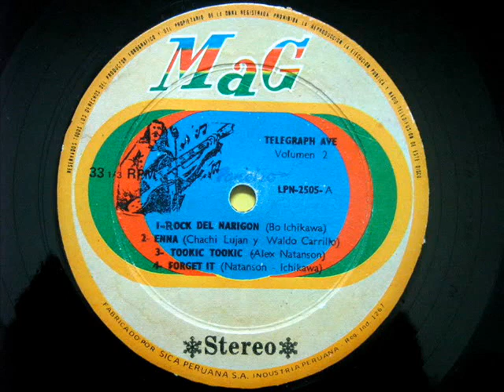Telegraph Avenue - Emma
Cuando Bo Ichikawa, primo de César Ichikawa, regresó de San Francisco, en 1969, buscó a sus amigos para formar un grupo de rock. Esta era una emergencia para Bo Ichikawa porque el ambiente musical que había encontrado en San Francisco lo había impresionado de tal manera que no tenía otra opción que formar un grupo de rock. Estamos hablando de 1969, época de Woodstock y el movimiento hippie. Asi que con ayuda de Jerry Lam (guitarra de Los Belkings) y Walo Carrillo (baterista de Los Hollys) formaron Telegraph Avenue. Poco tiempo después ingresaría Alex Nathanson como vocalista principal y Chachi Lujan reemplazaría a Jerry Lam. Mas adelante se incorporó el guitarrista Germán Cabieses. Dos LP imprescindibles grabados en 1971 y 1975 para el sello MAG convirtieron a Telegraph Avenue en una de las principales bandas de la historia del rock peruano. Los temas que he subido pertenecen a esos dos LP.